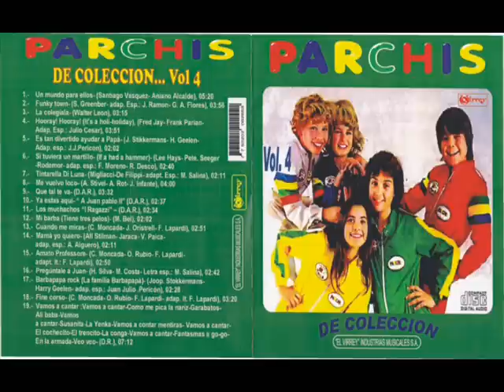Parchis - Funky Town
Discos El Virrey S.A.